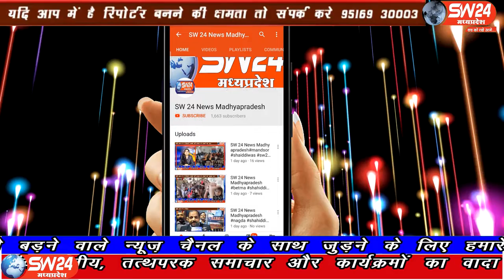SW 24 News Madhyapradesh nagalwadhi #26.04.2020sw24news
जहां सभी लोग कोरोना संक्रामक रोग से परेशान है वहीं कई लोग संक्रामक का फायदा उठाते हैं ऐसा ही मामला नागलवाड़ी का है जहां सेंधवा आए कुछ संधिग्द लोगो की षिकायत थाने पर की गई पुलिस ने उन्हे तुरन्त थाने बुलाकर पुछताछ की
नागलवाड़ी से हिरालाल सोलंकी की रिर्पोट।